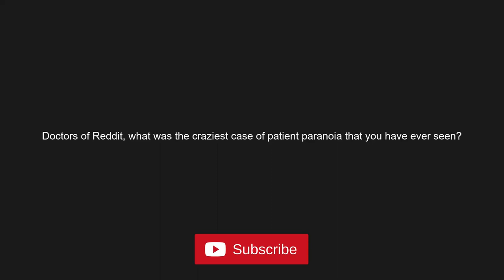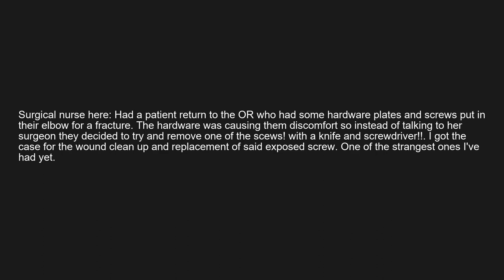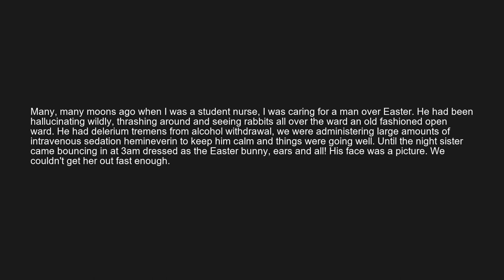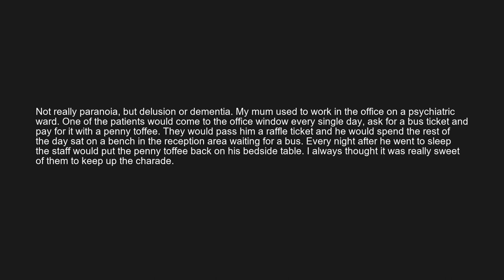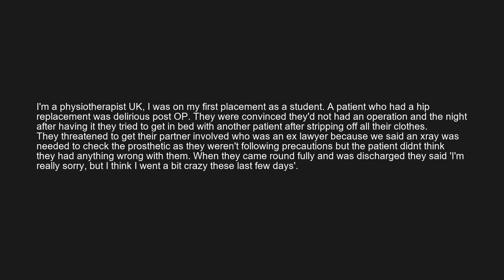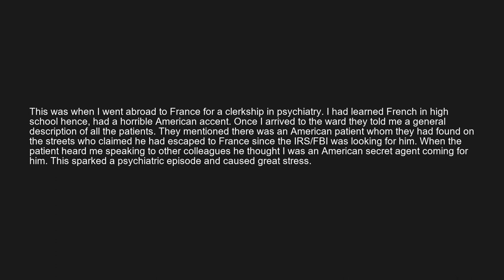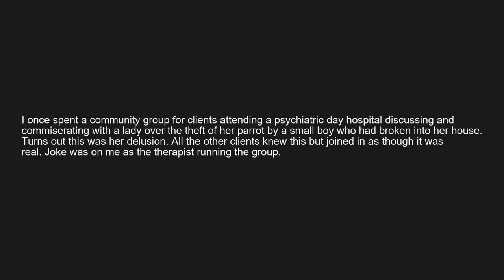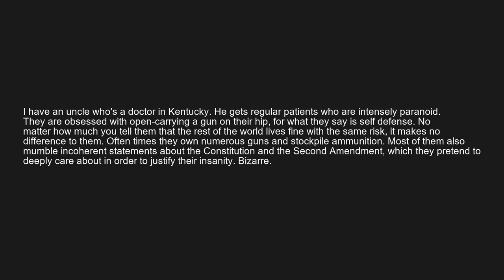Doctors of reddit share crazy patient stories - r/askreddit 97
Doctors of Reddit, what was the craziest case of patient paranoia that you have ever seen?